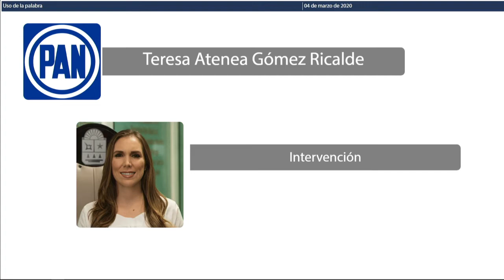Intervención de la Dip. Teresa Atenea Gómez Ricalde. PAN (4/Mar/2020)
Intervención de la Diputada Teresa Atenea Gómez Ricalde, del Partido Acción Nacional, en relación al "Mes de la Mujer" y el Paro Nacional de Mujeres.